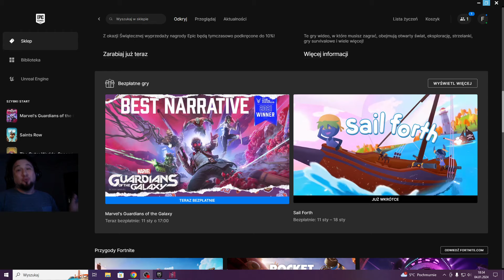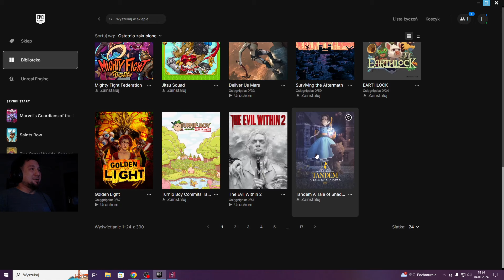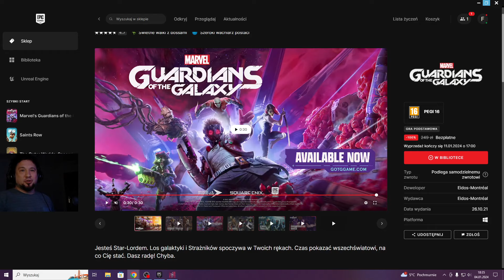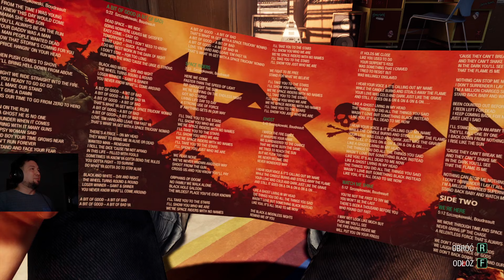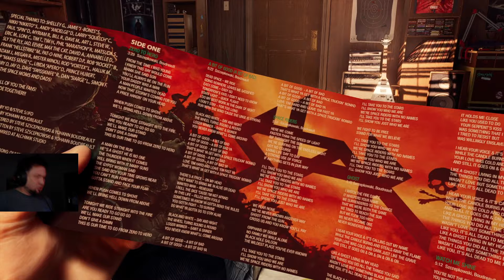Strażnicy Galaktyki 💥 ZA DARMO !!!!